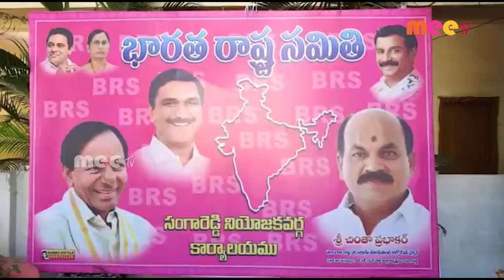రైతుబంధు ll MEETV NEWS